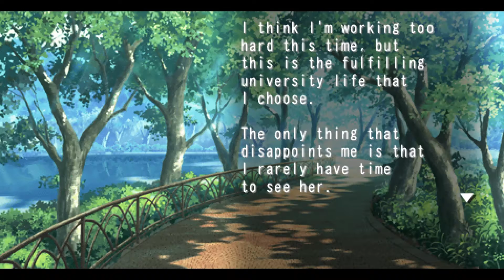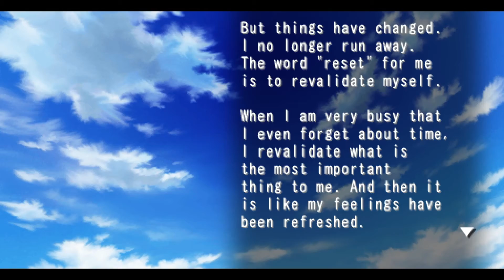TMGS3 | Konno Tamao (Reset 2)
How to unlock ADV Event:
Get Tamao's Love Ending 1 youtu.be/z6ZDMK8A5qI